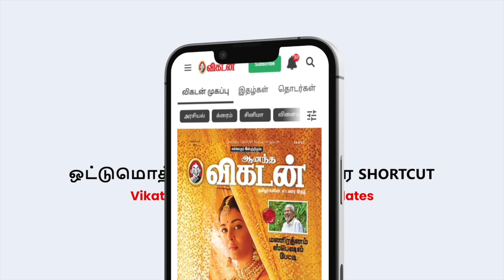இன்றைய ராசிபலன் 11.12.23 | Horoscope | Today RasiPalan | திங்கட்கிழமை | December - 11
இன்றைய ராசிபலன் (Inraiya Rasipalan) - Today's Horoscope
ராசி பலன் (Rasi Palan) - Zodiac Sign Prediction
தினசரி ராசிபலன் (Dhinachari Rasipalan) - Daily Horoscope
ஜோதிட ராசிபலன் (Jothida Rasipalan) - Astrology Horoscope
இன்றைய நலம் ராசிபலன் (Inraiya Nalam Rasipalan) - Today's Well-being Horoscope
தினசரி ஜாதக பலன் (Dhinachari Jathaka Palan) - Daily Birth Chart Prediction
ராசி பலன் மற்றும் செய்திகள் (Rasi Palan and News) - Horoscope and News
ஜோதிட பலன்கள் (Jothida Palangal) - Astrological Predictions
அதிர்ஷ்டம் ராசிபலன் (Adhirshtham Rasipalan) - Lucky Horoscope
மனம் மகிழ்ச்சி ராசிபலன் (Manam Magilchi Rasipalan) - Happiness Horoscope